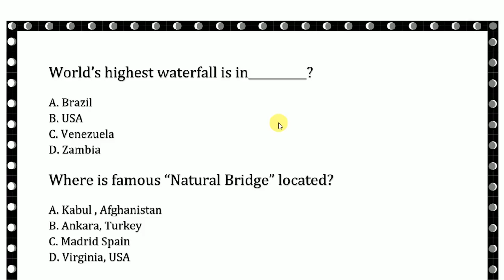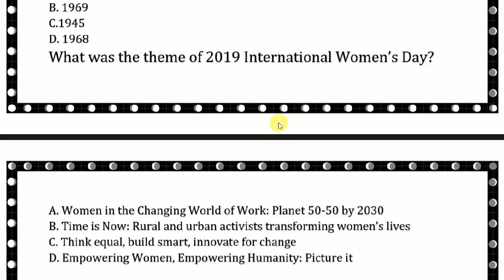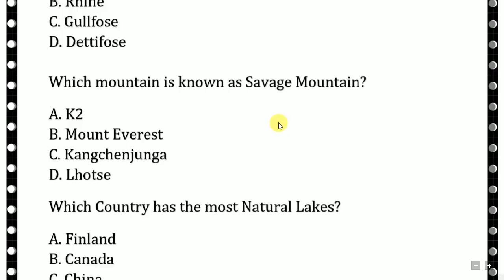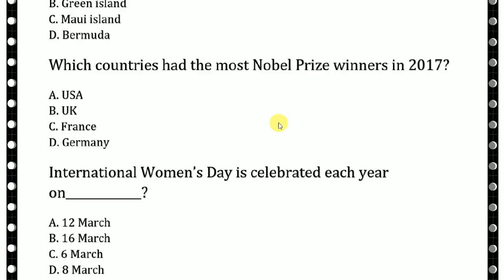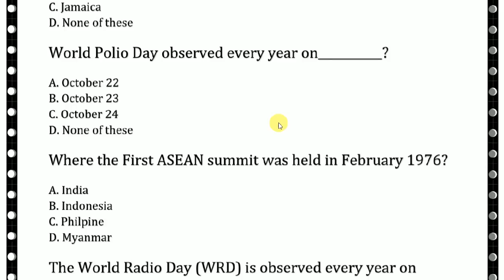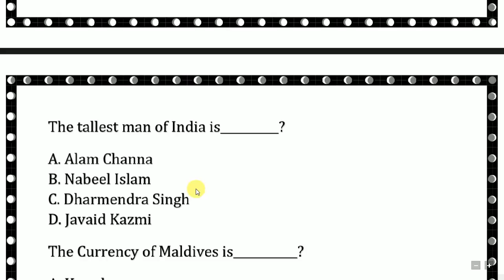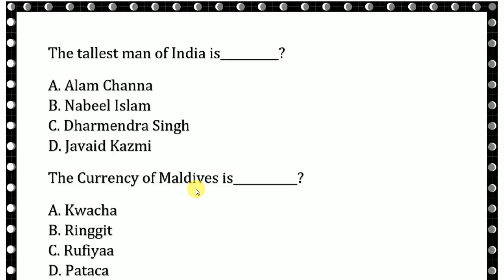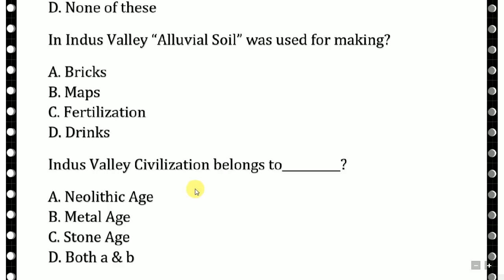ଓଡ଼ିଆ GK LIVE ଟେଷ୍ଟ || ନିଜର ଲେବେଲ ପରୀକ୍ଷା କରନ୍ତୁ || odia gk live test || by digital odisha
Dear Aspirants,
        GA section is taken on the light note but plays a vital role in achieving the score required to cross the cut off marks. We are providing important science Questions for this, it will help you to score good in GA section. SSC CHSL 2019, RAILWAY, OSSSC, CT, BED, BANK PO,  Notification is out. You have ample time left for the preparation. At Digital Odisha, we are providing questions for General Awareness section. Today, in this quiz we shall study GENERAL KNOWLEDGE Questions for Competitive exam which is based on latest exam pattern with odia language . Study and Score great marks in the Exam. We wish you all the very best for the exam.